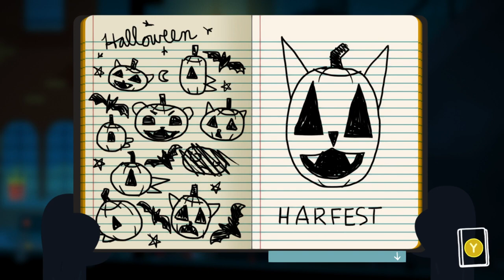Kid Napping | Night in the Woods Ep 13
A Night in the Woods? No way